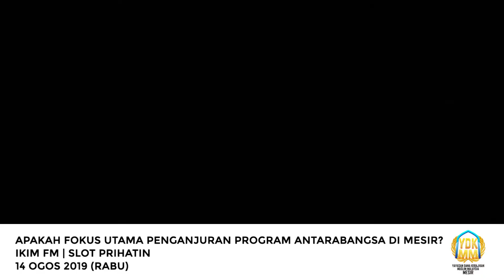YDKMM Mesir di IKIM FM : Fokus Utama Penganjuran Program Antarabangsa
Nak tahu apakah fokus utama penganjuran program antarabangsa di Mesir?

Jom sama-sama saksikan dan dengarkan jawapan dari 2 aktivis YDKMM Mesir ketika sedang On Air di IKIM FM pada 14 Ogos 2019 yang lalu!

1. Saudari Wan Nur Hanis binti Wan Ahmad Dasuki
- Ahli Majlis Penasihat YDKMM Mesir
- Mahasiswi Kuliah Ulum Islamiah, Universiti Al-Azhar, Mesir

2. Saudari Nur Siti Aishah binti Hamzah
- Ketua Unit Multimedia dan Penerangan YDKMM Mesir